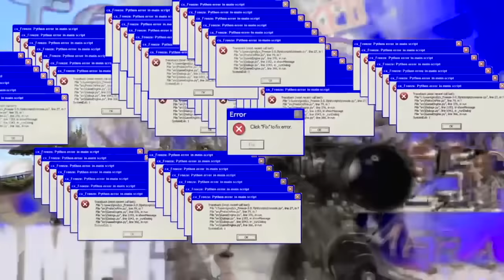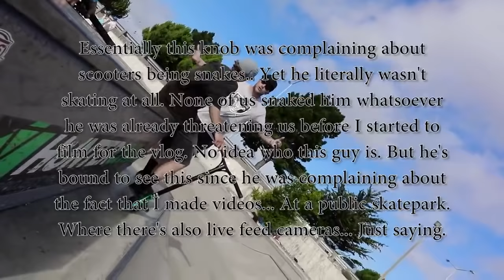How Skaters Treat Scooter Kids...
This is How some How Skaters Treat Scooter Kids... Keep in mind that each Skater Treat Scooter Kids differently...  How do you think Skaters should Treat Scooter Kids?